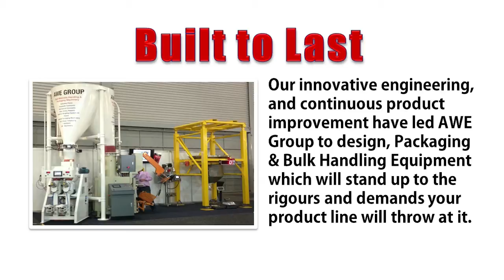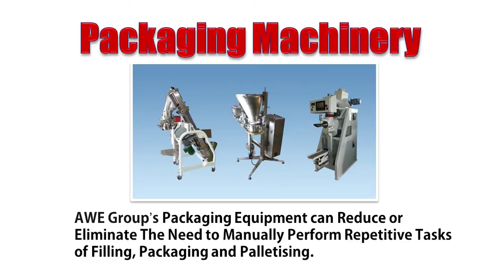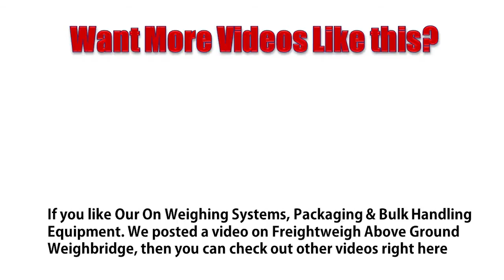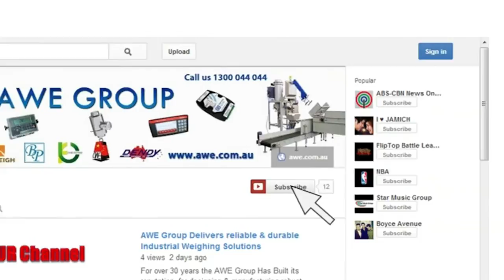AWE Group - Industrial Weighing Solutions, Packaging & Bulk Handling Equipment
AWE Group Delivers reliable & durable Industrial Weighing Solutions
For over 30 years the AWE Group Has Built its reputation, for designing & manufacturing robust Industrial weighing solutions, based on engineering principles.

Our innovative engineering, and continuous product improvement have led AWE Group to design, Packaging & Bulk Handling Equipment which will stand up to the rigours and demands your product line will throw at it.

AWE Group offers customised Engineering Services, for designing & Manufacturing, Weighing Systems, Packaging Machinery and Bulk Handling

AWE Group's packaging equipment can reduce or eliminate the need to manually perform repetitive tasks of filling, packaging and palletising

AWE Group's Bulk Handling Equipment is designed to move Loose bulk material from one point to another, in the most efficient & economical Way

We know that one size does not fit all. If our 'Out-of-the-box' equipment does not suit your needs, then talk to us about a custom solution. We are ready & able to engineer a cost effective design based on our 30 years experience.

If you like Our On Weighing Systems, Packaging & Bulk Handling Equipment. We posted a video on Freightweigh Above Ground Weighbridge, then you can check out other videos right here